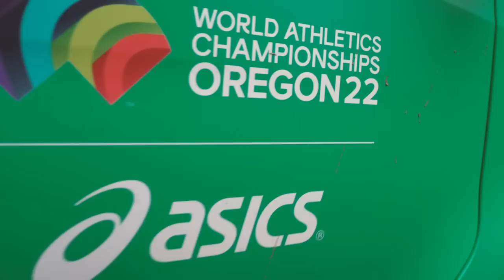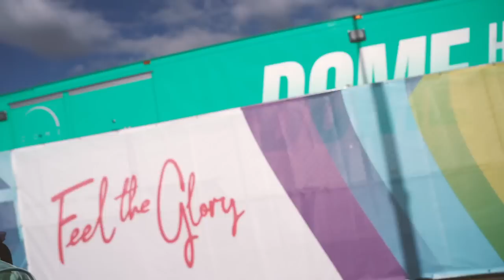World Championships Vlog | Day Two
Day two, vlog two! Shoutout to Asics for the group run!! More content every day during worlds!